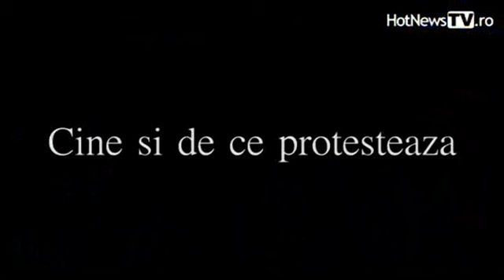Protest la Cotroceni ian. 2012